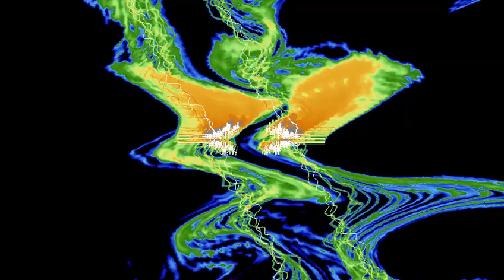Guitar Swag - Dr. Donna Thomas - Rodgers - Red Symphony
In this Red Symphony Dr. Donna Thomas - Rodgers Presents Detroit Red’s Red Symphony Guitar Swag.

Composer Detroit Red has created the ground-breaking genre of Red Music. Red Symphony is a modern day interpretation of classical music.

Credits:

Executive Producer: Dr. Donna Thomas-Rodgers
Created by: Dr. Donna Thomas–Rodgers
Production: Glowing Productions
Graphics: Glowing Productions
Music Produced By: Detroit Red
Genre: Red Symphony
Styling: D. Howard